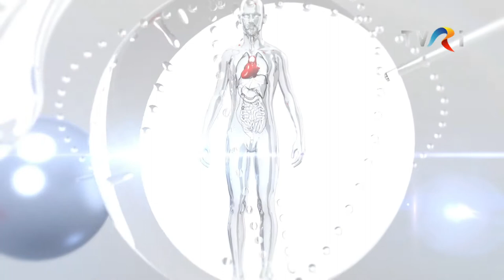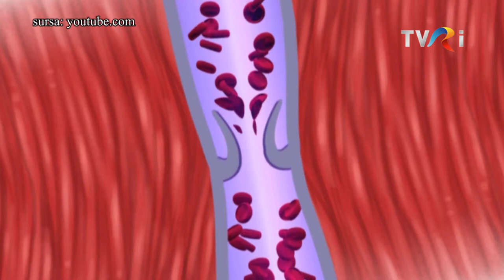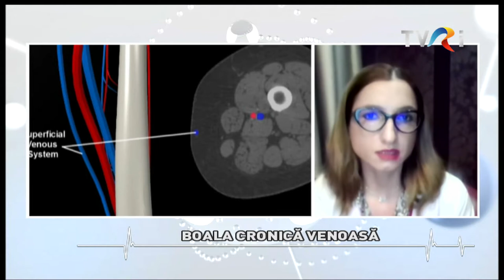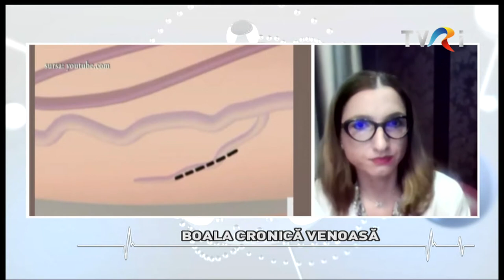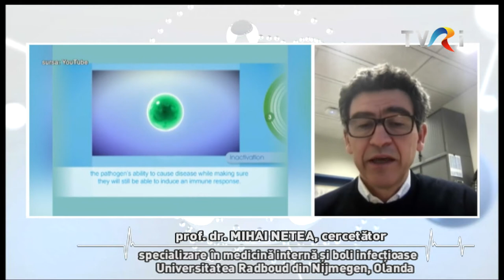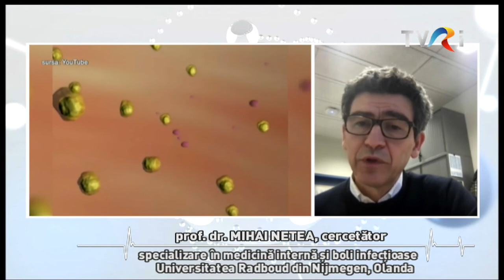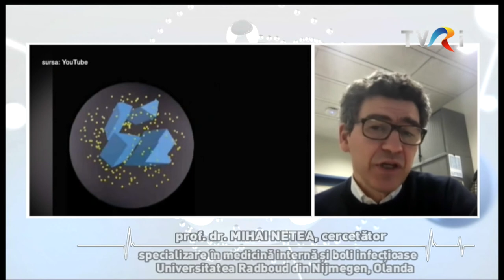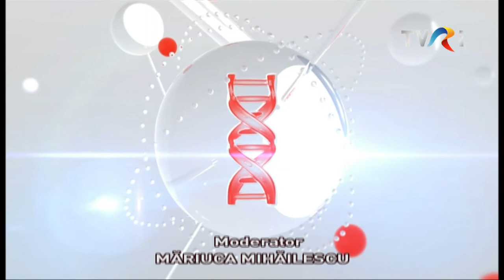VACCINURILE ȘI NOILE TULPINI SARS-CoV-2 și BOALA CRONICĂ VENOASĂ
Din Olanda: prof. dr. MIHAI NETEA, cercetător, specializare în medicină internă si boli infecțioase, prof. de medicină internă experimentală la Universitatea Radboud din Nijmegen
Prin telefon: dr. Louisse Mary Petre Sandor, medic primar psihiatru
dr. MARINA DUMITRAȘ, medic primar chirurgie generală, specializare în flebologie și scleroterapie, competență în ecografie generală și chirurgie laparoscopică